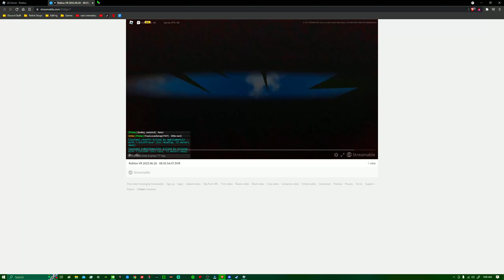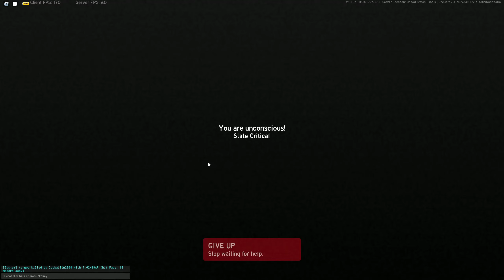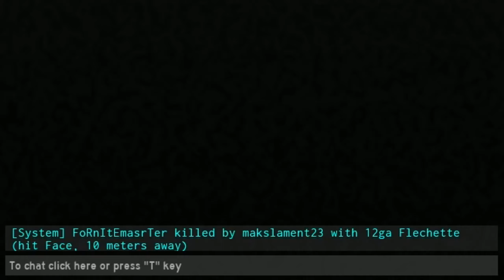Project Delta Wipe Highlights 1